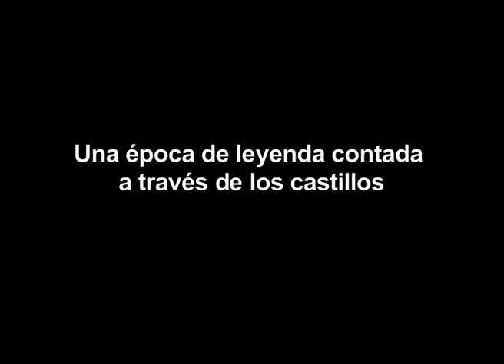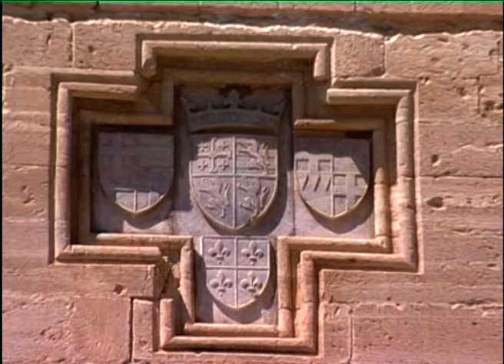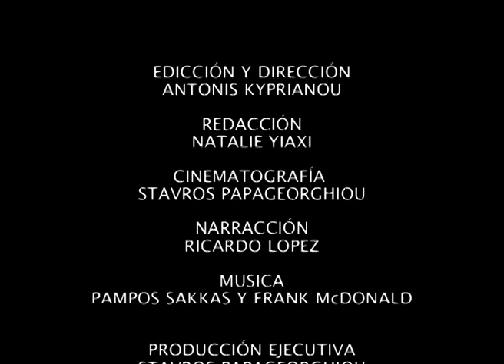AN ERA OF LEGENDS TOLD THROUGH CASTLES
2004  SPANISH